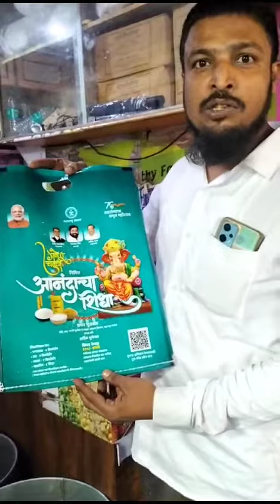आनंदाचा शिधा वाटप पिशाव्यांवर गणपती बाप्पांचा फोटो । या पठ्यांचा विडीओ होतोय तुफान वायरल । लोकनेता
अतिशय दुर्गम भागातील प्रश्न, समस्या, अडचणी प्रशासनापर्यंत पोहचण्यासाठी व न्याय मिळवण्यासाठी नव्याने सुरू केलेल्या _जनसामान्य माणसांच्या हक्काचं_  *लोकनेता न्यूज* ला आत्ताच ** *like* करा. आणि जास्तीत जास्त लोकांपर्यंत  share 👍करा.

🎙️- *न्यूज देण्यासाठी *
          *राहुल मेढा* Whatsapp